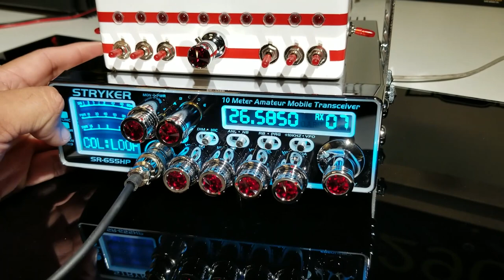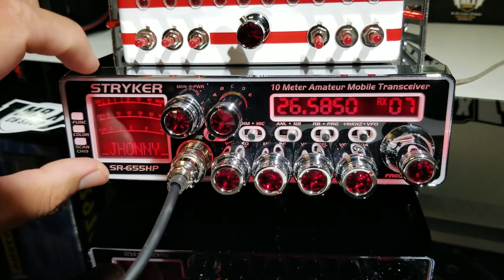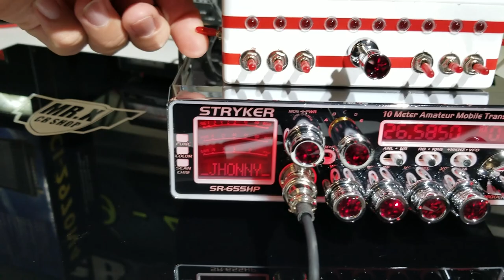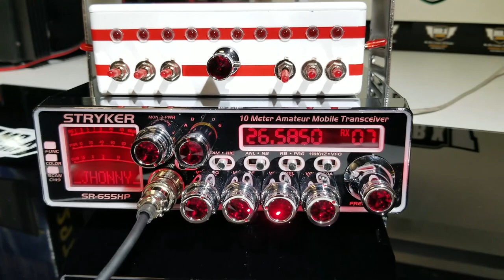Stryker sr655 JOHNNYS edition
STRYKER 655 BIG SERIES CUSTOM